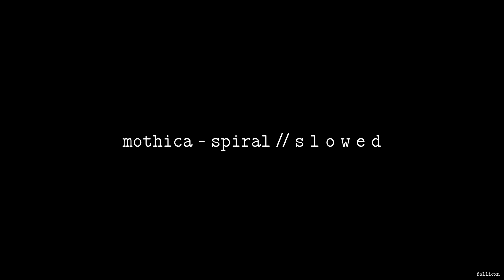Mothica - SPIRAL // S L O W E D